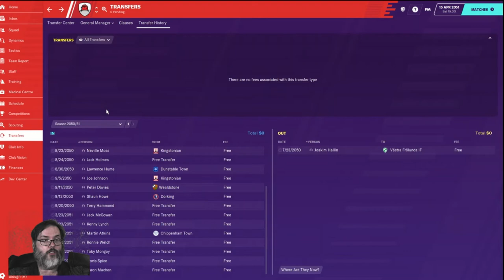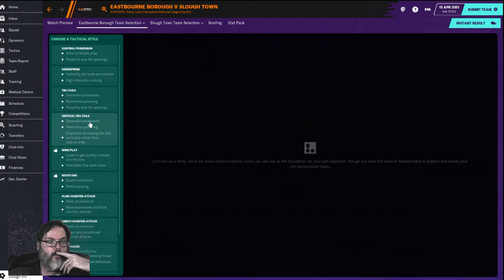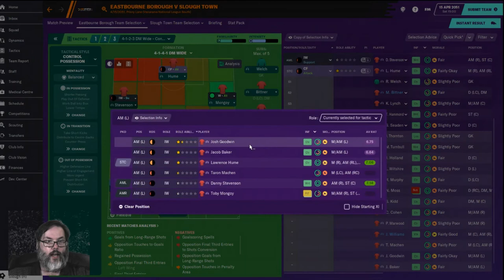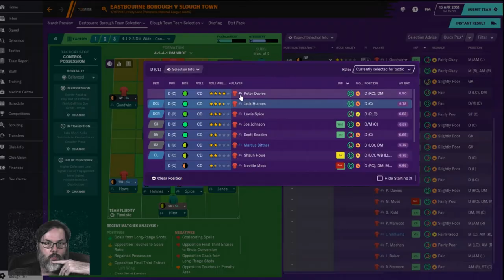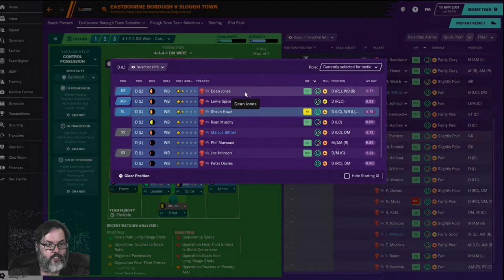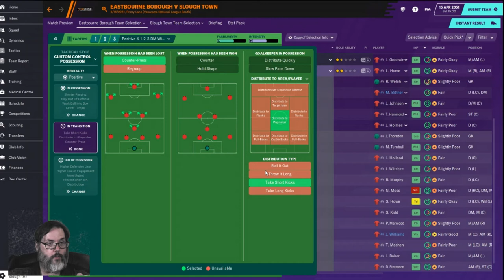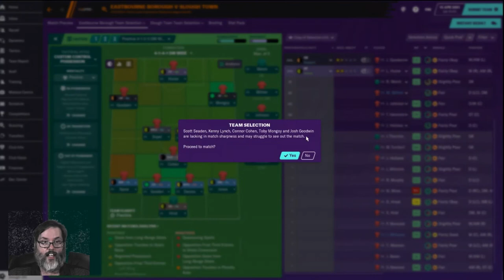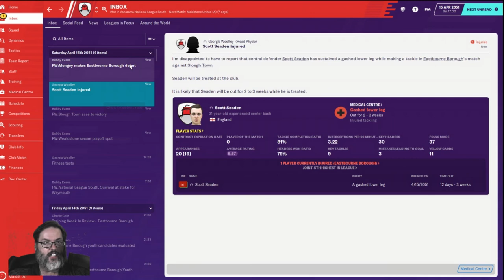Climbing the Ladder FM20 - Eastbourne Borough Ep. 11 - Fed Up With the DoF